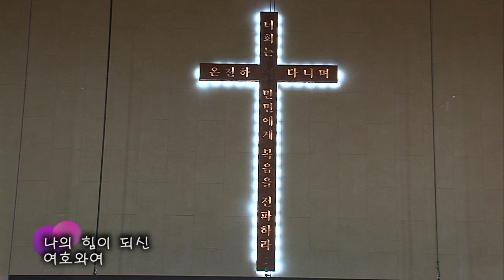2019.11.3 임마누엘 찬양대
제목 : 나의 힘이 되신 여호와여
지휘 : 이현종 집사
반주 : 이진희 집사